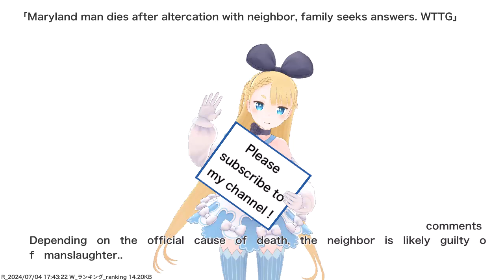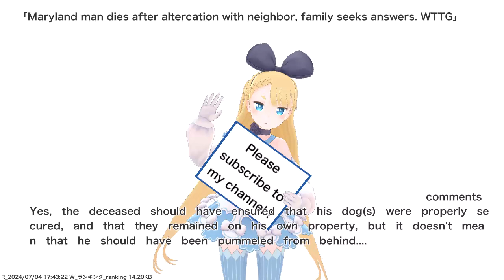Maryland man dies after altercation with neighbor, family seeks answers. WTTG,etc